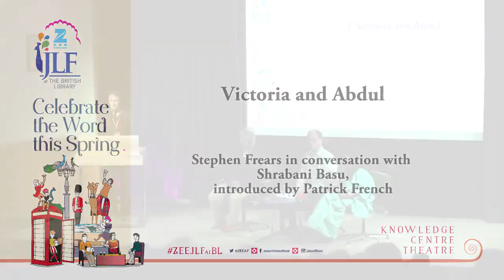Victoria And Abdul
Shrabani Basu’s Victoria and Abdul:The True Story Of The Queen's Closest Confidant is based on the previously unknown correspondence between Queen Victoria and her manservant Abdul. Oscar-winning director Stephen Frears is now turning the book into a much-awaited movie starring Judi Dench as Queen Victoria.

Stephen Frears in conversation with Shrabani Basu, introduced by Patrick French